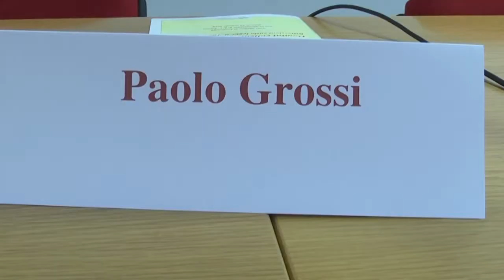DI PANGRAZIO AL CONVEGNO SUGLI USI CIVICI